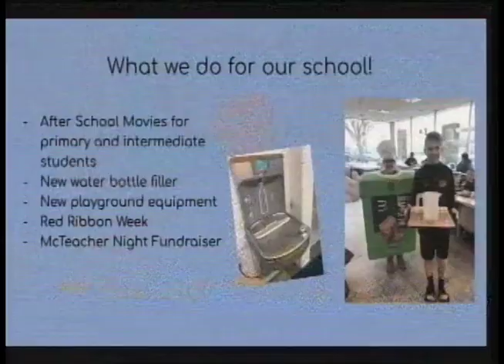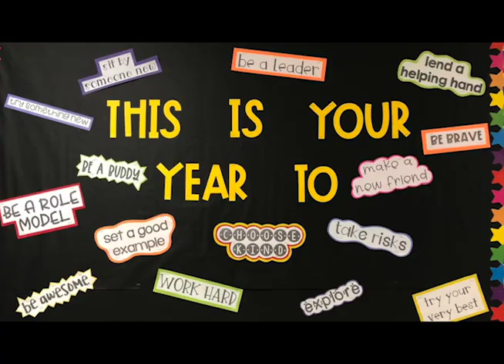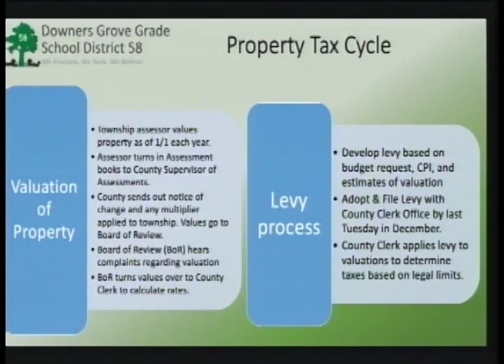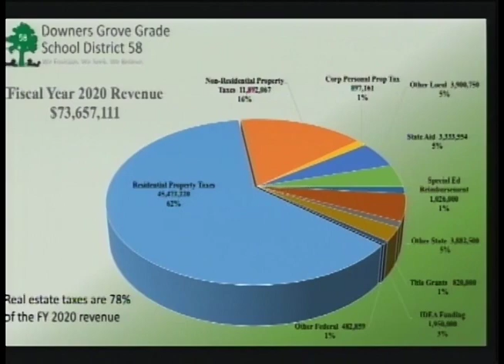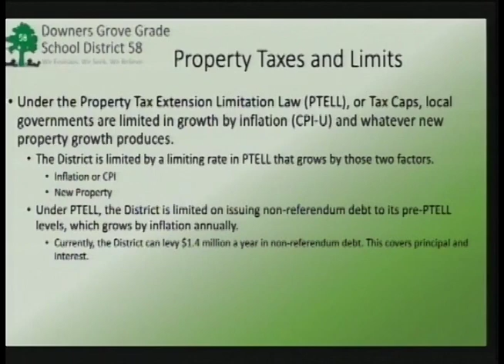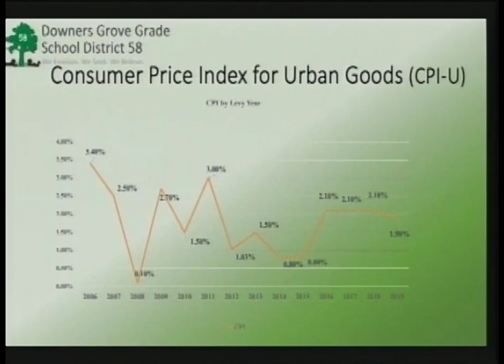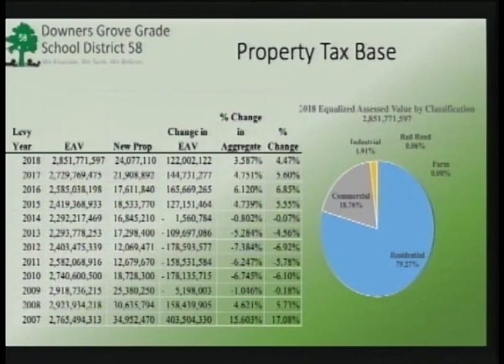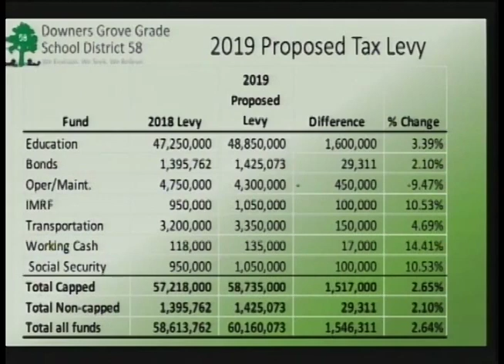Downers Grove Grade School District 58 - BOE Meeting - October 16, 2019